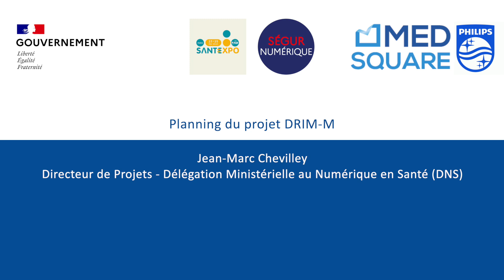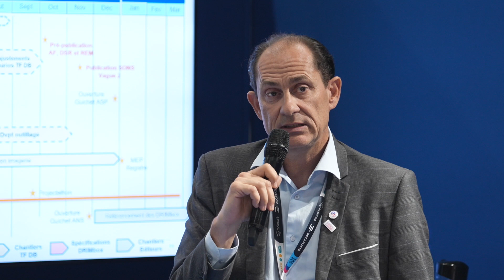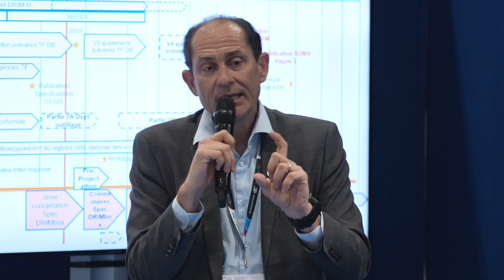Planning du projet DRIM-M - Jean-Marc Chevilley, DNS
A l'occasion de Santexpo2023, la DNS, Medsquare & Philips ont échangé sur le Ségur numérique, une nouvelle initiative du partage d’imagerie médicale basé sur l’utilisation de l’INS qualifié dans l’ensemble des structures d’imagerie.

Extrait du replay pour mieux comprendre en quoi le Ségur du Numérique devient primordial  & comment il pourra soit s’intégrer à votre dispositif actuel, soit le remplacer, soit initier le partage des examens d’imagerie.